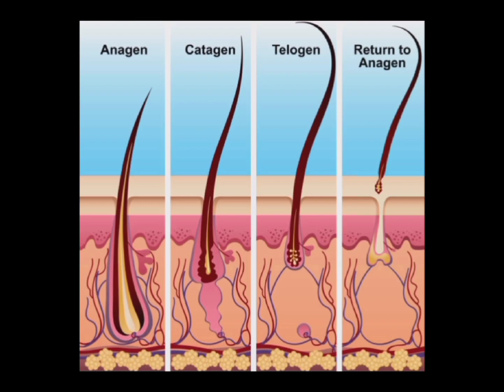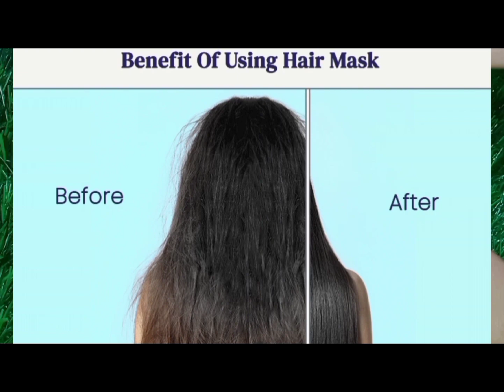बालों की अनेक समस्याओं का एक घरेलू उपाय |बनाए प्याज का तेल |Diy Onion oil at Home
•1महीने में onion juice se balo ko lamba karne ka tarika
•7 days extreme hair growth challenge 2023
•how to use Onion juice for extreme hair fall

Hello Friends 🤗
          My name is Silky and my Youtube channel name is Silky Beauty..I make Natural skin care Hair care and Health care tips and tricks vedios for you.. so please watch my vedios and if you like this vedio so please Subscribe my channel and dont forget like share and comment..so Pleassss support me Bcoz I need your bigest  support 🙏